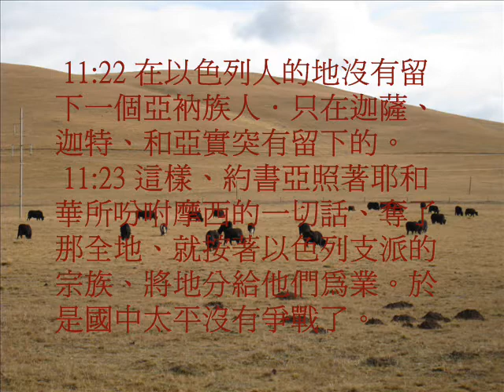約書亞記11(粵語有聲聖經)(尤太靈修系列)